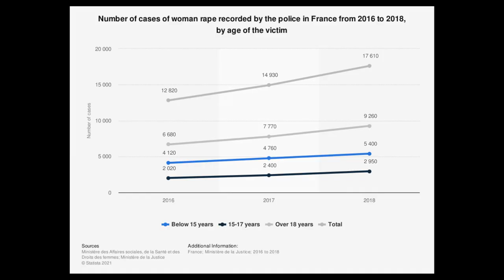Little Dark Age - Philippe Pétain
Philippe Pétain was a decorated ww1 war hero. He later became Chief of State of Vichy France, which was under German occupation. He later was sentenced to death for treason. He was by far the most anti-communist figure in all of France.